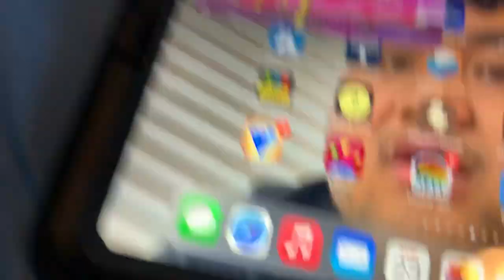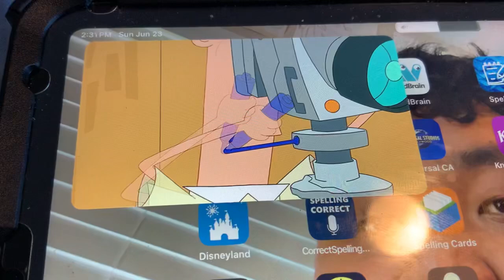Phineas & Ferb - Future Missing Thing